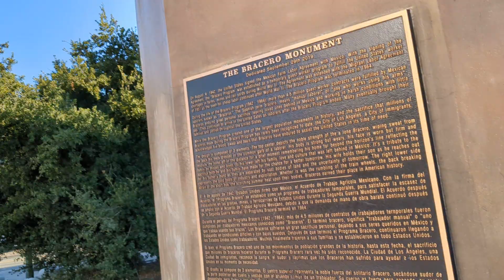1# escuela Evan en las calles de la Figueroa y César Chávez los angeles California 9/6/2023